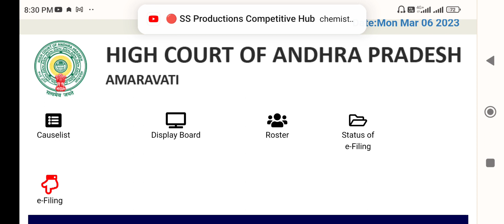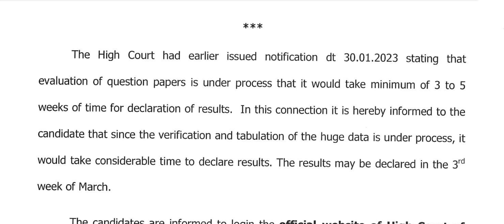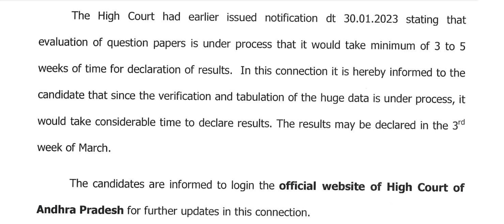ఏపీ జిల్లా కోర్టు ఫలితాలపై ఏపీ హైకోర్టు నోటీసు// మార్చి 3వ వారంలో ఫలితాలు విడుదల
update from AP HIGH COURT